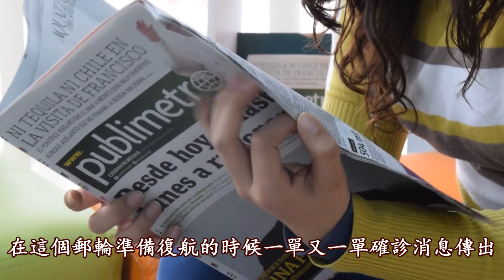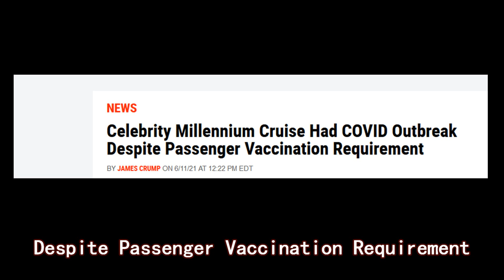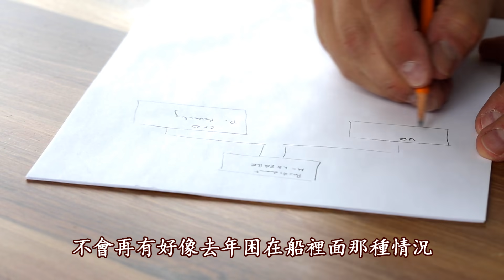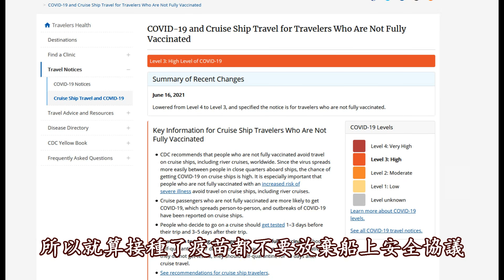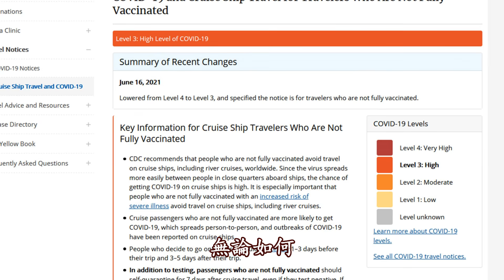郵輪頻頻爆出確診消息 還能去嗎？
7月本來準備是美國郵輪重啟的大日子，但是在6月就接二連三發生船上確診個案。究竟郵輪還能去嗎？

歡迎全球老友
如有任何郵輪咨詢歡迎隨時聯絡老郵條